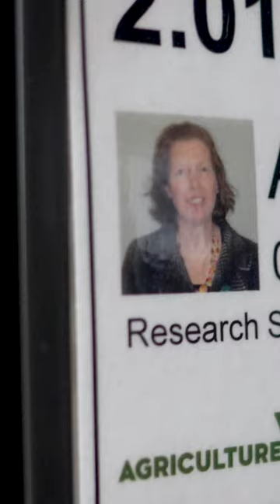International Day of Women and Girls in Science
Dr Amanda Chamberlain is our first highlight today as we celebrate International Day of Women and Girls in Science 👩‍🔬

She's working to improve the health and fertility of cattle, which will mean better outcomes for both cattle and farmers 🐄🐮

Learn more about her work, and how's she navigated motherhood and her science career in this video.